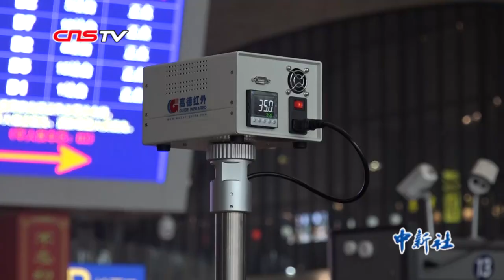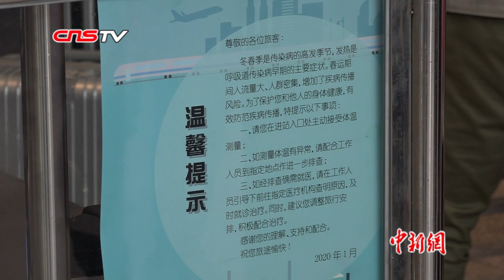武汉火车站红外测温仪筛查发热旅客 市民防范意识增强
1月21日，正值春运高峰武汉火车站进站口看到，车站人流密集，大部分旅客均佩戴了口罩。现场工作人员称，武汉火车站自1月14日起设置了16台红外测温仪，若发现有旅客体温偏高，会被要求接受进一步检查。